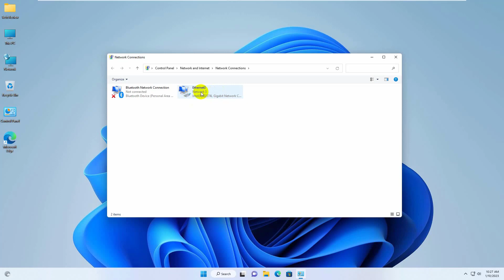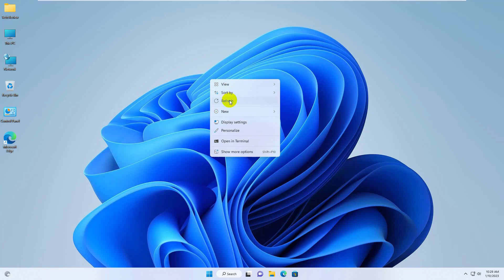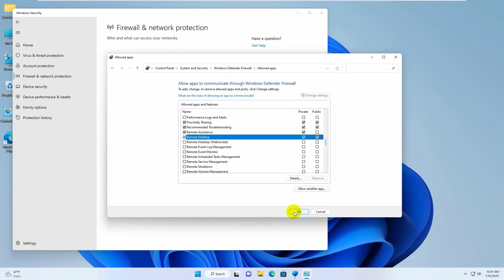How To Fix Rainbow Six Siege Server Connection Error Code 3 0x0001000b In Windows 11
Rainbow Six Siege shooter is available on various platforms, and it is causing issues on all of them. The issue causing the Rainbow Six Siege 3-0x0001000B server connection error code is related to some parts of the system being corrupted. Some parts may be missing or corrupted, preventing the connection from being established.

Possible causes for this connection issue could be missing or damaged game files, faulty LAN connection settings, or a malfunctioning server. The specific games being used can also cause this to happen as they can be blocked by the router the users are using.

The rainbowsixsiege Six Siege server connection error code 3-0x0001000B may be caused by the server being too far away or some elements needed by core system processes being affected. These issues are likely to be related to a particular operating system or its state. Windows updates may be responsible for the performance issue.

These corrupted system files or damaged items on the computer are sometimes signs of a past or current infection threat. Rainbow Six_Siege_server_connection error code #3-0x0001000B can occur on an already affected machine, so you should run a scan using Reimage as the program can help remove any residual malware or damaged system files. This measure may not completely solve the problem, but it should help to solve it.

As for the immediate solutions for error code 3-0x0001000B, you can check the internet connection, troubleshoot these issues, and make sure the server status is generally good. The network drivers should be updated if needed at this point and that can probably help. Other advice offered may include a larger contribution.

Tech Review